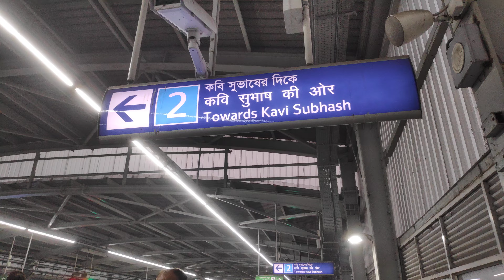Kolkata metro 🚇 Rail journey.